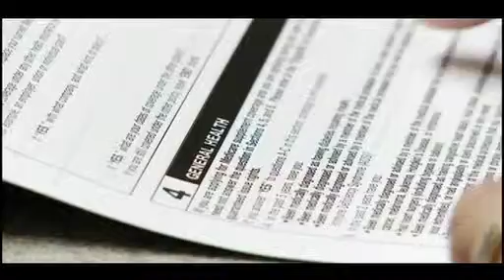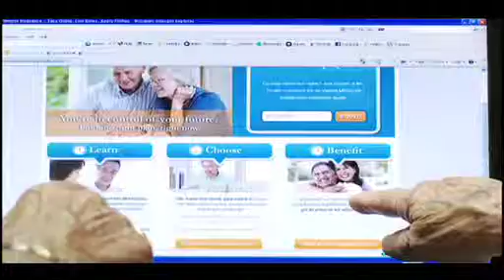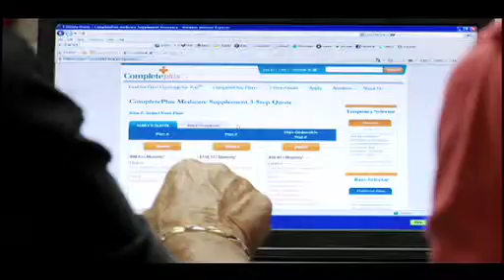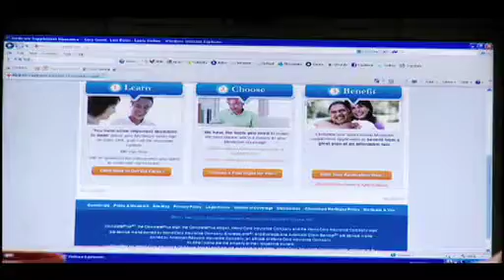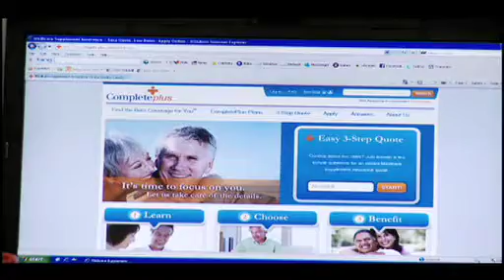CompletePlus.com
Medicare Supplement Plans